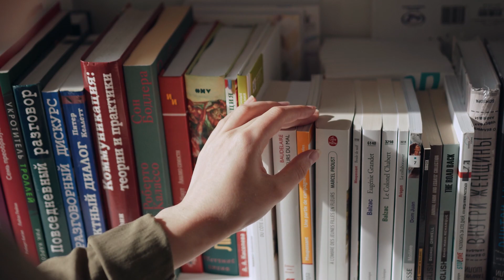My Favourite Language Learning Resource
I use Audible to get my audiobooks, but there are plenty of different places you can find them online!

Get $15 FREE when you sign up to italki and book your first class!

Improve your Spanish listening comprehension with @ErrequeELE brand new course with real native content!

Try out TubeBuddy's FREE tools to optimise your channel